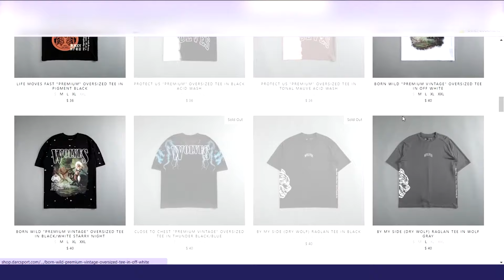Psychological Triggers to Increase Conversion on Shopify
Discover the psychological triggers that skyrocket conversions on Shopify. Learn about social proof, scarcity, authority, reciprocity, and anchoring. Uncover techniques to harness these triggers and optimize your Shopify store. Boost credibility, create urgency, deepen customer connections, and increase conversion rates. Don't miss out on this transformational video. Watch now and take your business to new heights!
00:00 Introduction
00:33 Bandwagon Effect
01:45 The Fear of Missing Out (FOMO)
03:37 The Power of Expert Opinions
04:29 Give and Receive
05:37 Perception is Everything